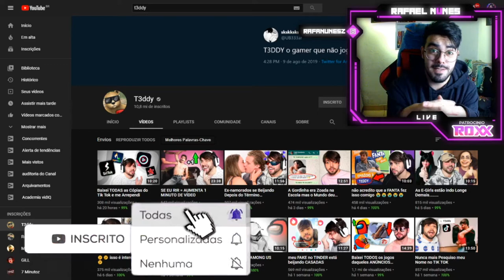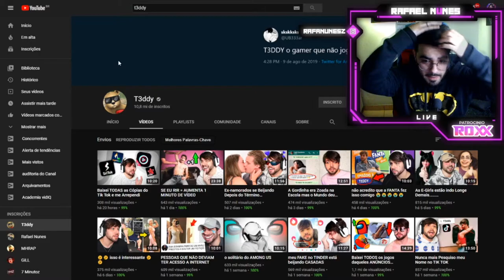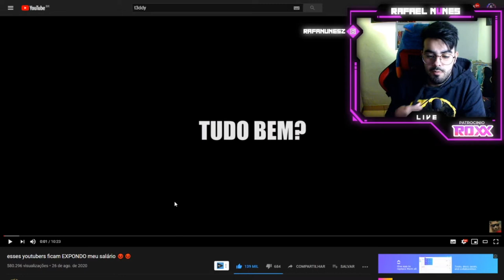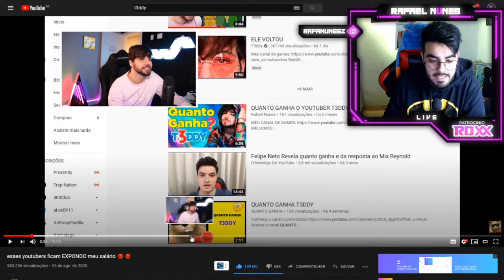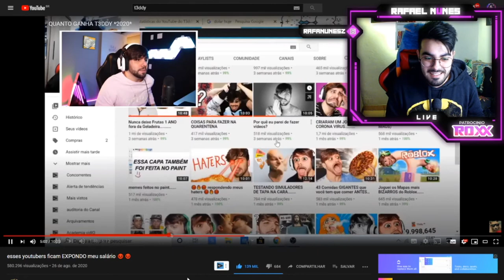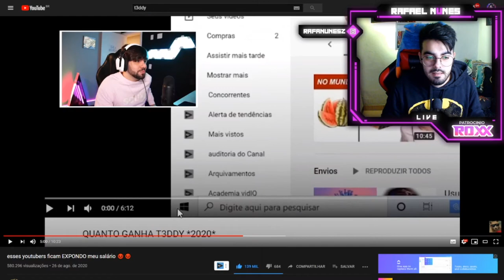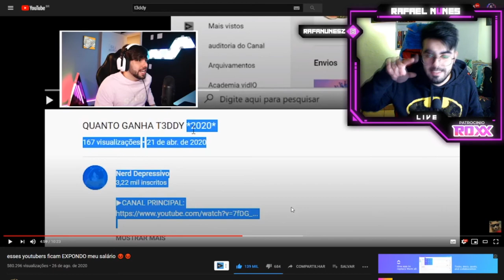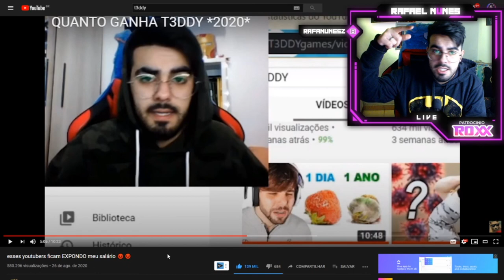O DIA QUE FIZ O T3DDY COLOCAR O OCULOS DO LIKE *Vem20K*